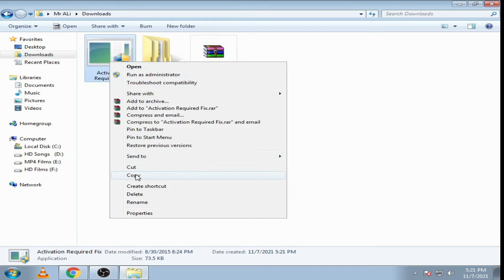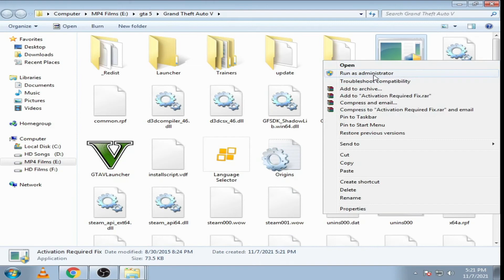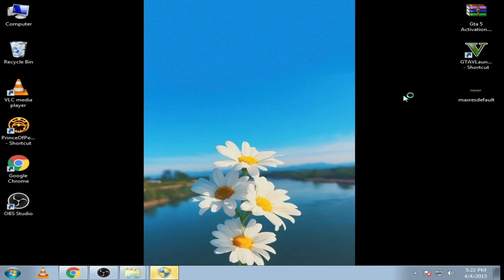GTA 5 Activation Requried Solution | 1 Solution for error GTA 5 ( Activation Required ) Updated 2021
Hello Guys, Welcome to Ali Tech & Gaming, Today in This video i'm going to Show you GTA 5 Activation Requried Fixed | Only 1 Working and Easy Methods Working 2021 and 2022.

Social Links !

BACKGROUND  sound / music : We Are Not OWNER of this sound / music !